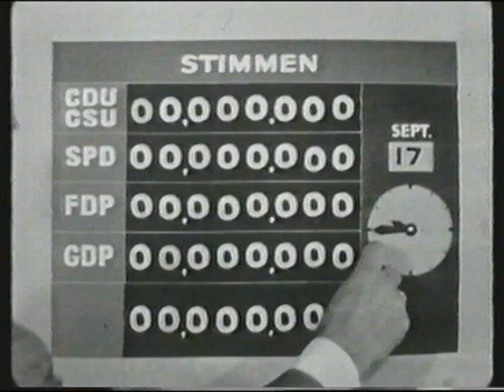Wahlstudio kurios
Pannen im Wahlstudio 1965 bis 1983. Aus: ZAK